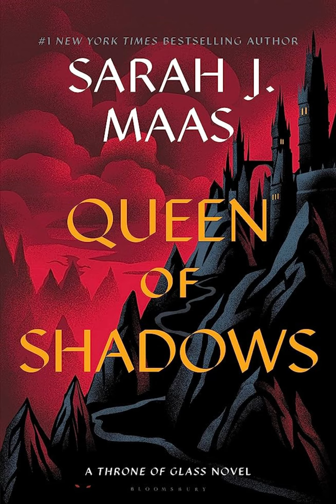Chapter 4 - Queen of Shadows by Sarah J Maas